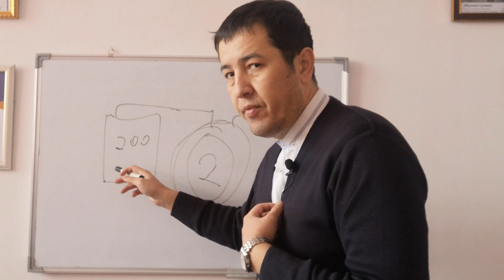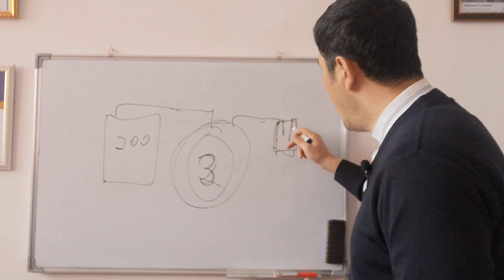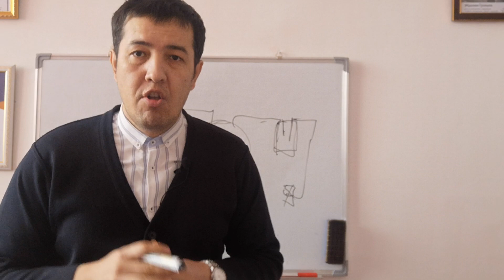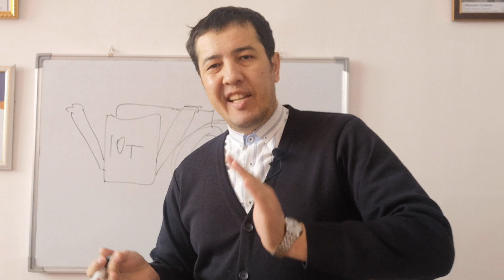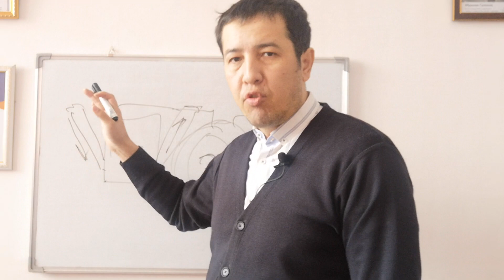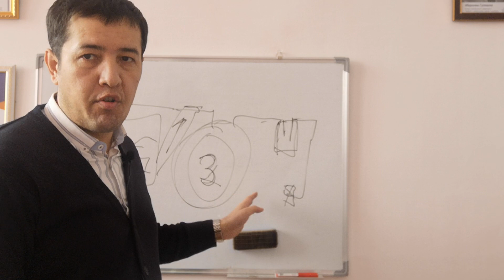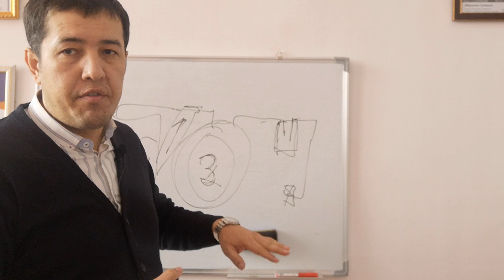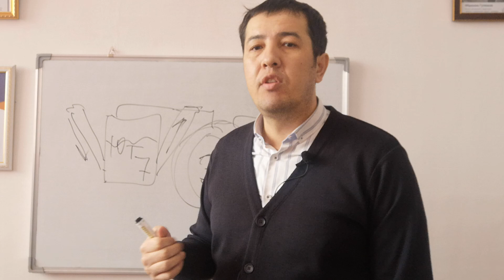Сколько биогаза даёт 200 литровая бочка ? Субтитры на других языках